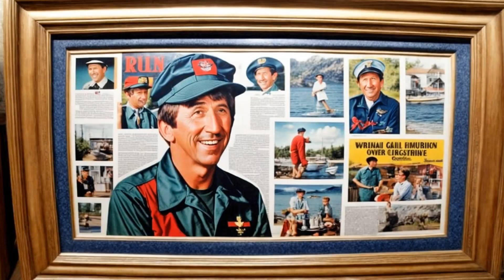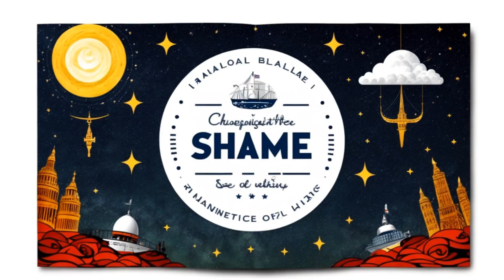[CTRL+ALT+DEceased] Bob Denver: From Gilligan's Island to Philanthropy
Join us as we delve into the life and career of the iconic celebrity, Bob Denver. From his unforgettable role as Gilligan on the hit TV show Gilligan's Island to his philanthropic efforts and personal struggles, learn about the man behind the character. Explore Denver's acting career beyond Gilligan's Island and discover his impact on popular culture. Don't miss this insightful episode of CTRL+ALT+DEceased.